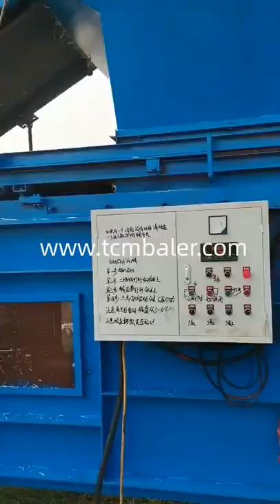Compress hay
TCM BALER Details of Compress hay, alfalfa hay compress, Wheat hay compress,

TCMBALER is a professional Compress hay manufacturer and supplier in China for more than 20 years, and we can offer Compress hay for sale with a cheap wholsale factory price for our customers without any agent or dealers if you wanner buy our Compress hay.